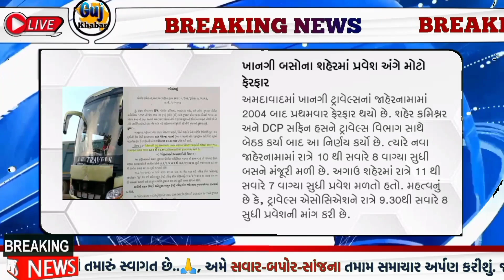Breaking News: વડાપ્રધાન હુમલો, હોળી-ધુળેટી નિર્ણય, WPL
Breaking News: વડાપ્રધાન પર હુમલો, હોળી-ધુળેટી નિર્ણય, WPL

ખેડૂતો માટે મોટા સમાચાર#khedutsahay હરીભાઈપટેલ ખેડુતસમાચાર new yojana launch , c offers , pak vimo, Deva mafi , bank loan , weather information